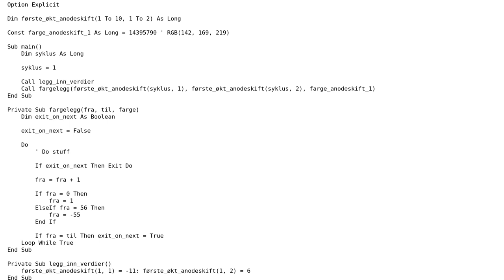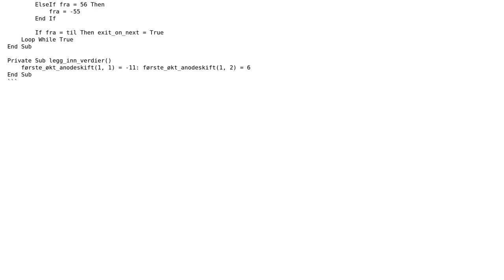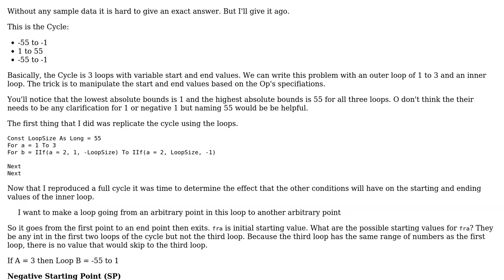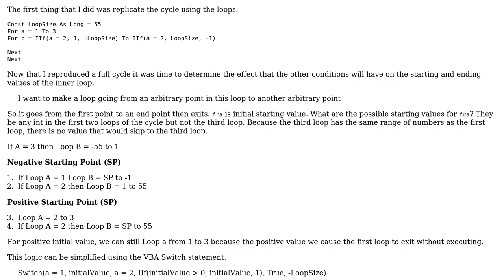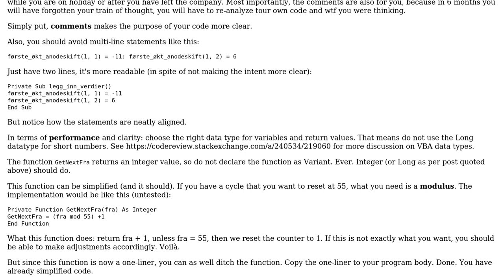Is there some way to simplify this loop (3 Solutions!!)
Is there some way to simplify this loop

With thanks & praise to God, and with thanks to the many people who have made this project possible! | Content (except music & images) licensed under CC BY-SA | Music | Images & others | With thanks to user TinMan user eirikdaude user BZngr user Anonymous and the Stack Exchange Network Trademarks are property of their respective owners. You are responsible for your own actions.